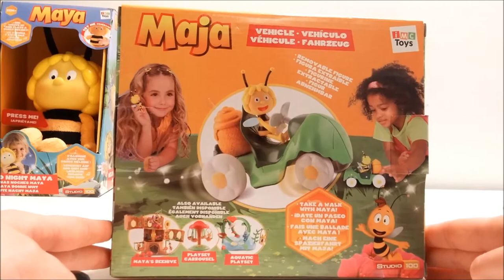Maya The Bee ❤ Vehicle With Maya Figure & Honey Pot By IMC Toys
For Kids Worldwide presents : Maya The Bee : Vehicle With Maya Figure & Honey Pot By IMC Toys!

Maya The Bee Playset Carrousel By IMC Toys Video ★ La Abeja Maya Juguete ★ Die Biene Maja